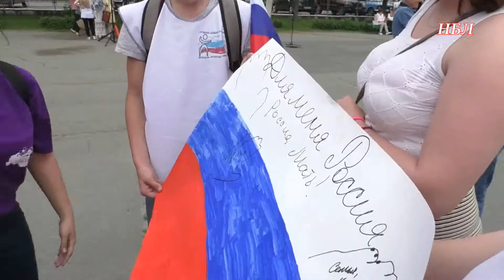День России в Бийске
Сегодня на Петровском бульваре прошла акция, организованная молодежью города. Она была посвящена Дню России.